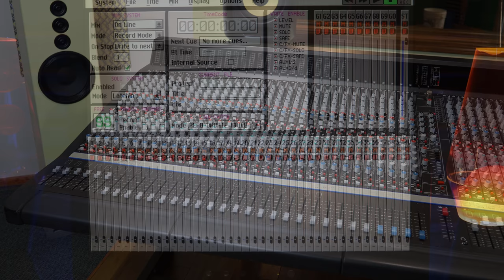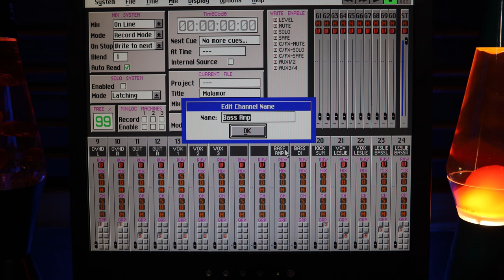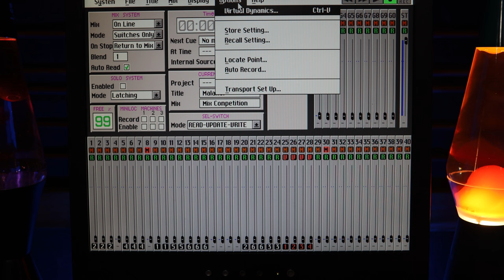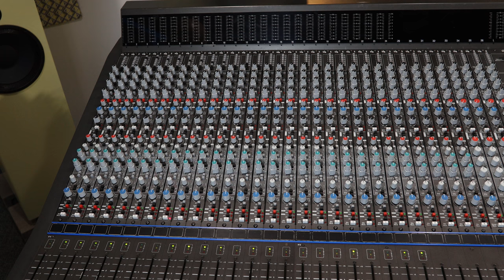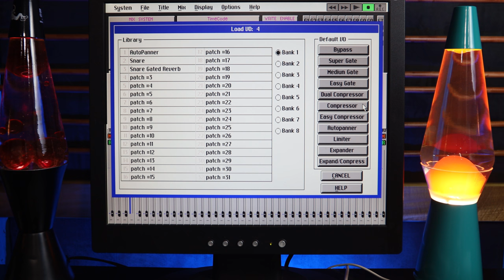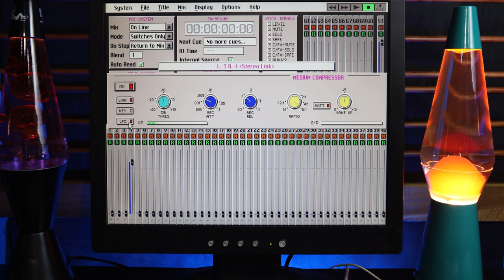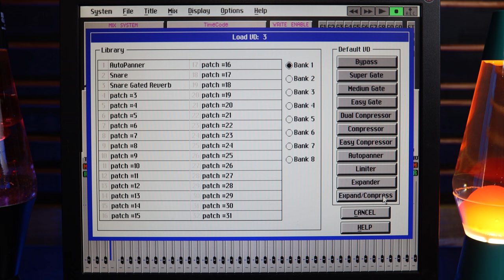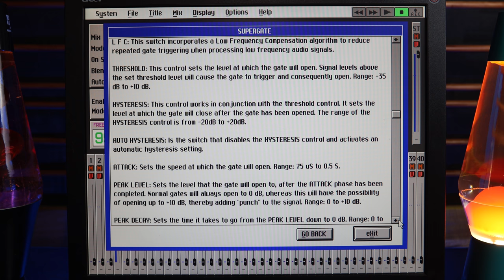Recall & dynamics demo of AMEK’s Super True console automation system with the voice of Rupert Neve.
There doesn't appear to be much info online about AMEK's automation program, Super True, so I put this video together to document some important features of the program.  I'm sure this will help new and prospective owners of AMEK's digitally controlled analog studio consoles, and that's the point.  Probably the vast majority of people will have no interest in this topic, but I find the level of engineering that went into building these systems to be fascinating - especially given the era when it was developed.  It sort of blows my mind!

In this video you'll hear the voice prompt console recall with the voice of the late, great Rupert Neve, who worked at AMEK during the 1990's when this system was on the market.

Super True is maybe the worlds first DAW.  This becomes apparent when you dig into the automation aspect of the program, which I did not do in this video.  I avoided that aspect because it's sort of useless in my opinion, given the ease of use and flexibility of modern DAWs.  However, Super True offers some great stuff that I felt was totally worth covering in this video.

This was a long video and I still didn't have enough time to cover all the cool things you can do with this system.

in the quiet farming community of North Collins, NY, which is a short drive South of Buffalo, NY.  The console in the video is an AMEK Big 44.  LBA Studios is home to a wide variety of strange and useful devices for recording and producing music.  The studio is owned by and is in the same building as Lightning Boy Audio.